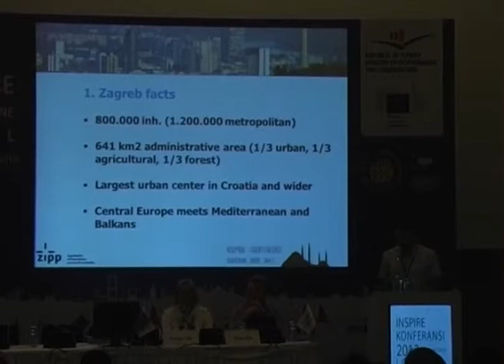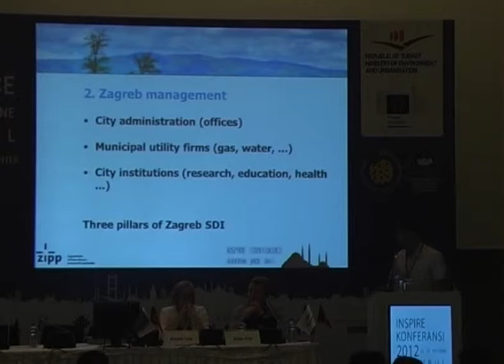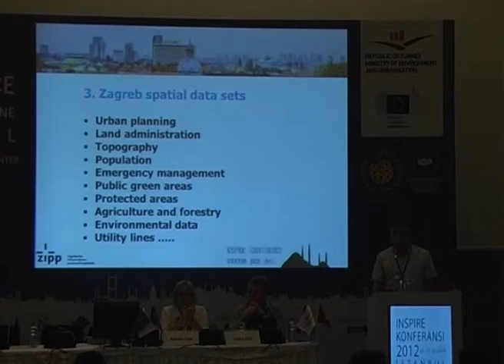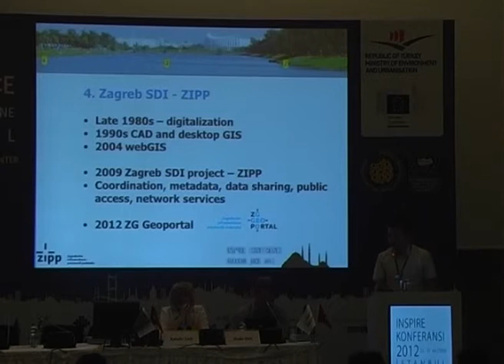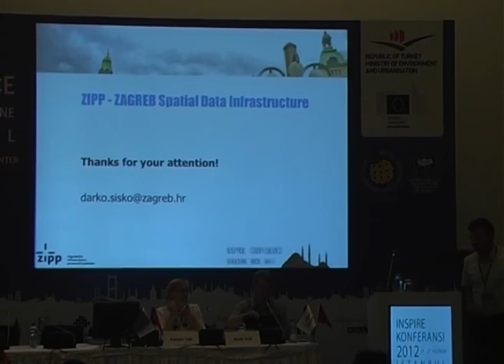Zagreb SDI as tool for sustainable spatial management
Spatial data infrastructures contributes to sustainable space management and preservation at local level. As an example we could take a look at the influence it has on inplementation of planned city development. The changes in social structure and consequences of the war (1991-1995) caused considerable problems in using limited spatial resources (for example illegal construction). SDI offered a few tools for solving such problems. From the environmental point of view the most important tool is spatial monitoring which has became much simpler and faster thanks to remote sensing techniques. Another good aspect is the increase of data availability about zones of legal construction, which contributed to raising public awareness and unveiling the mystery surrounding physical planning documents. Social benefits can be seen in increased transparency of the procedures in city management which resulted in decreased feeling of injustice and inequality in connection with issuing construction permits. Economic benefits can bee seen in increased availability of quality information for the purposes of experts (architects, engeneers, lawyers) and investors (realestate sector). The area that would require further development is using of official spatial data for creating value added applications.

Local spatial data infrastructures, as most familiar to citizens and the space they live in, have great significance in sustainable spatial management. By connecting with higher levels (national and European) it is possible to create a complete system for the purposes of monitoring, planning and preservation of natural and man-made environment.

by Darko Šiško